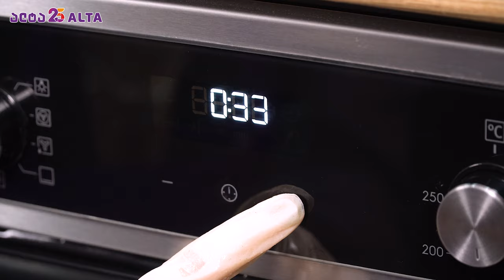ჩიზქეიქის მომზადება მარწყვთან ერთად (ეპიზოდი 7)